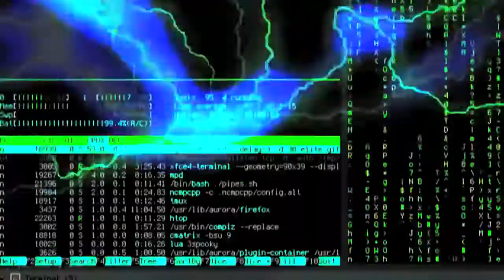Alien beta CCTV FOOTAGE analysed!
Thank you to marinodelfino for sharing this with me.

Fidgety